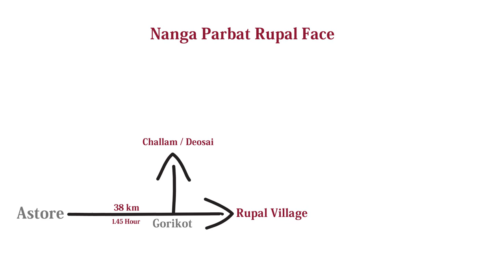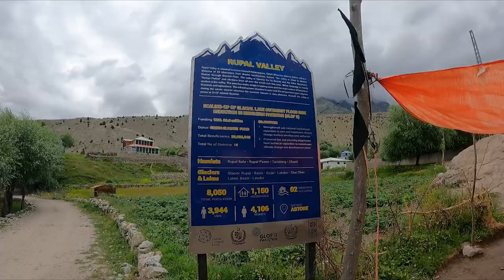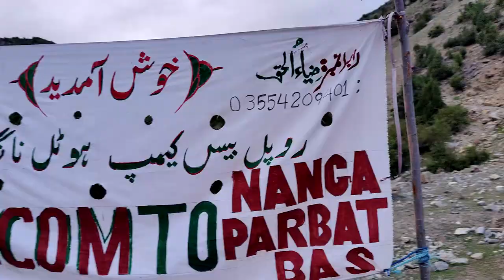Nanga Parbat Base Camp | Rupal Face Tarishing Village Astore